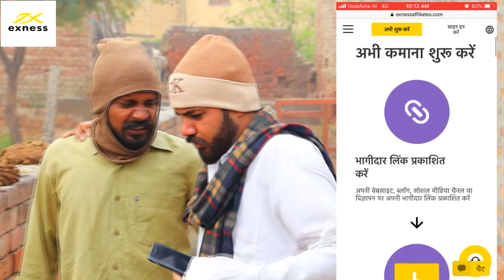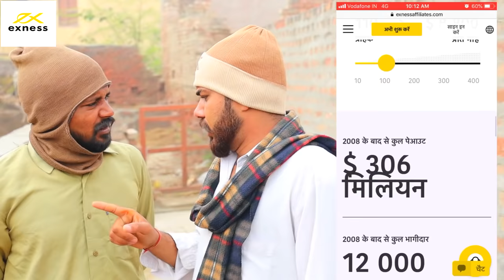Desi People On Death //देसी लोग मौत पर // Haryanvi Comedy / Andi Chhore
हमारे सभी दर्शको को हमारी नमस्कार अपने  नए  एपिसोड "desi people on death  "  हंसी से भरपूर है । और अण्डी छोरे चैनल के साथ अपना प्यार बनाये रखे । वीडियो को लाइक करना ना भूले । और अपने विचार कमेंट के माध्यम से हम तक जरूर पहुचाये । धन्यवाद ।

डायरेक्टर     दीपक भारद्वाज
एडिटर         दीपक भारद्वाज
कलाकार
                   कीर्ति भारद्वाज
                   अनिल कुमार
                   अजय कुमार
                    देवेंदर बीनेड
                    नानू शर्मा
Makup Man   Raman Panchal

FOR SEARCH . ANDI CHHORE, satta ki comedy  ,